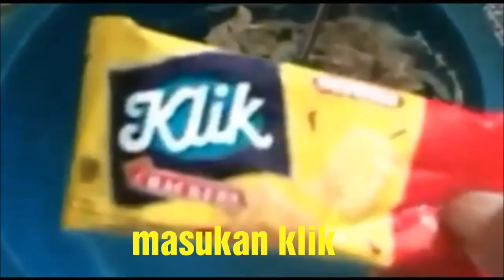Buat Umpan|| sampai Ke Empang Pemancingan||Hiburan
iseng mancing ikan bawal mencari hiburan sambil beli makanan ikan ternyata mantab abis mancing ikan sambil berkreasi membuat umpan pancing silahkan dicoba bagi teman-teman yang hobi mancing ikan semoga menjadi hiburan bagi semua, salam mancing mania